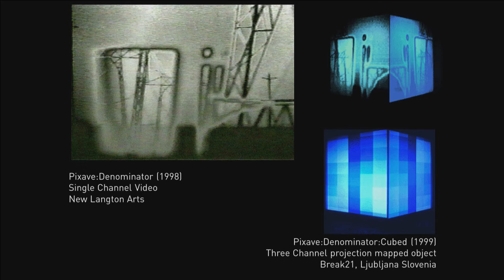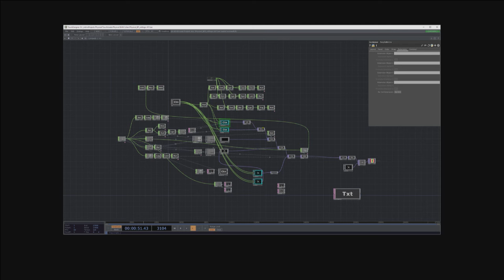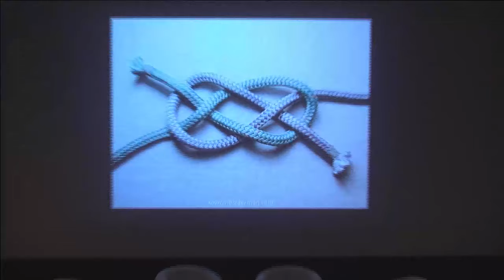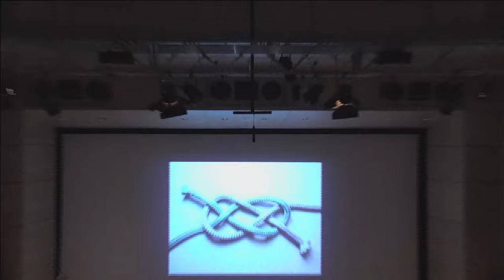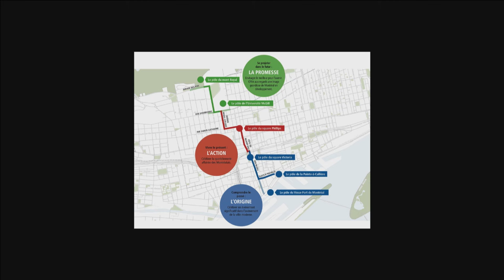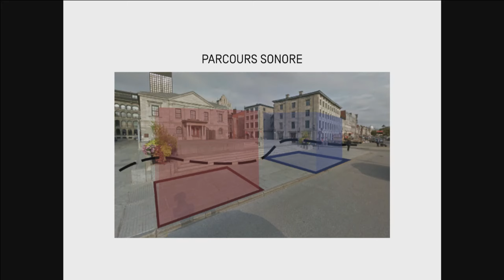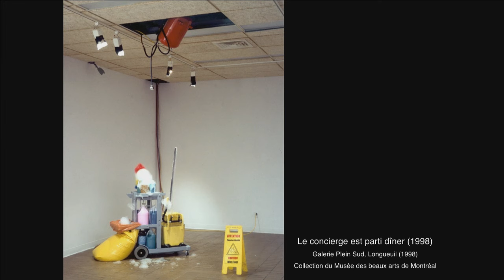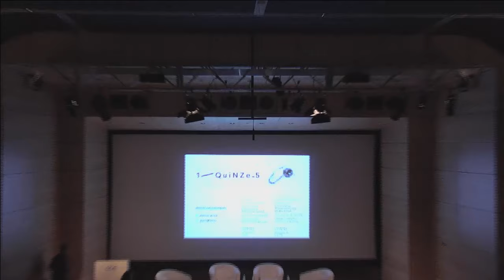Colloque : Un art contemporain numérique - 23/11 après-midi